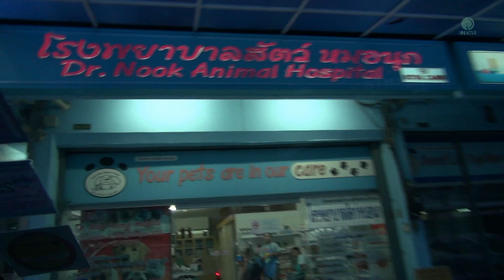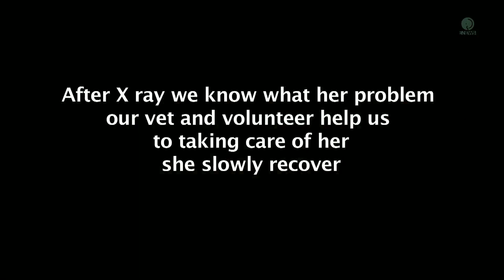Saving dog get hit by motobike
On the 4th of June 2015 , while we drove to visit Mebai and her family , we saw the little puppy drag her both legs across the road, so we stop the car and search for her. The owner of her told us that this girl have the motorcycle run on top of her and her back broken and both back legs injured. We ask the owner to let us take her to treat and they allow us to have her . After X ray we know what her problem and our vet and volunteer help us to taking care of her and she slowly recover. Today her new life begins. She get adopted by Tracy Harachi and Nathan Yoffa the animal lover from U.S.A. , who also rescued a couple of our dogs from our sanctuary and gave them the best home. Tracy, gave the little girl named Boon Ngam. Now one life change forever.